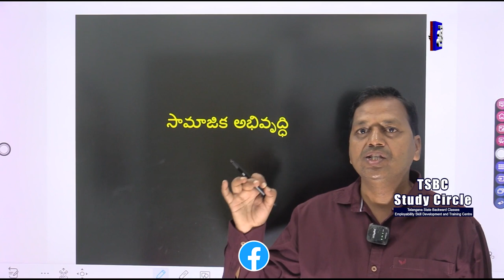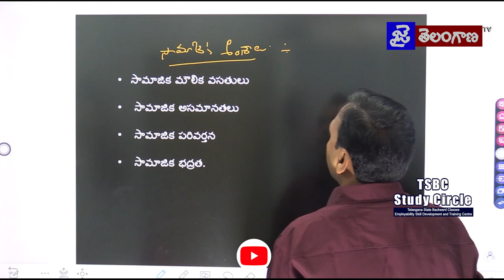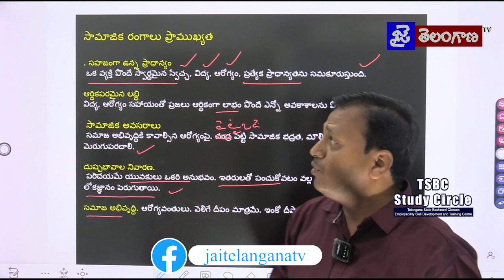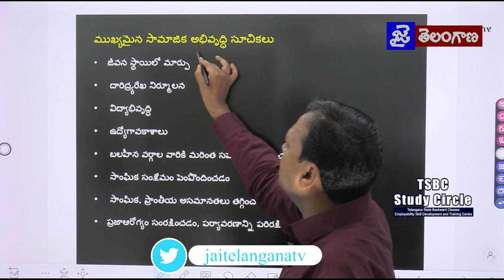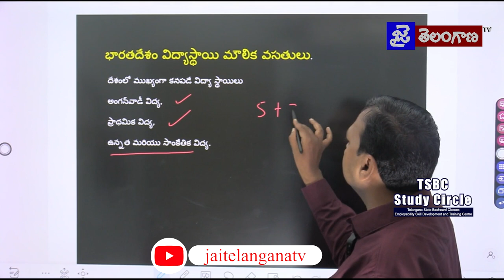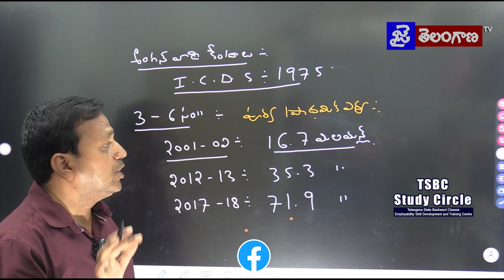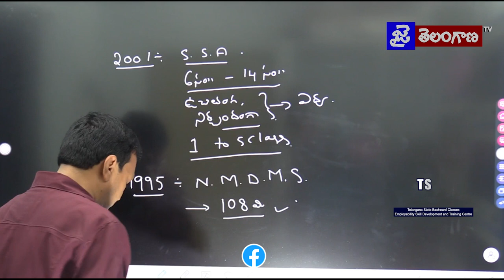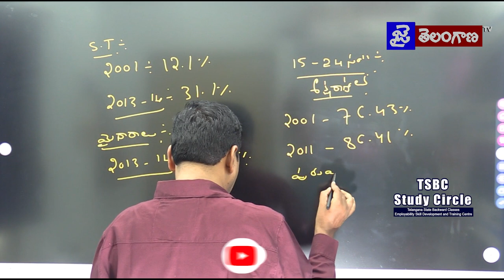Social Development | సామాజిక అభివృద్ధి | Part - 1 | Group - 2 | Prof. Pannala Sravan Kumar